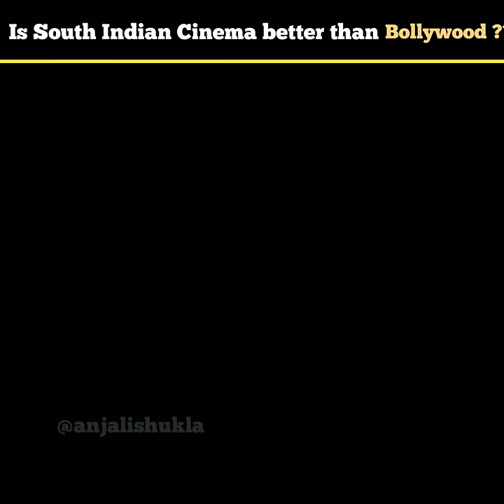Is South Industry Better Than Bollywood?